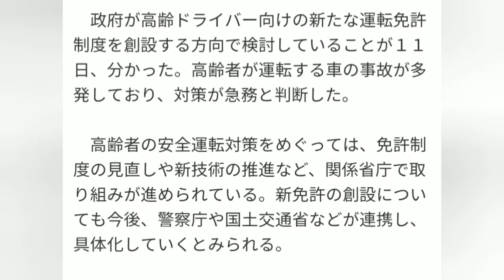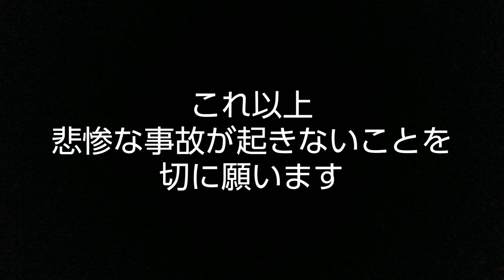高齢者運転技能検定を勝手に考えてみた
最近は高齢者による悲惨な交通事故の報道が増えました。政府も何らかの対策に乗り出すようです。高齢者だからと言って一律に免許返納せよというのはいささか乱暴ですが公道を走る以上一定の技量が必要なのは間違いないでしょう。そこで私が独自に運転技能検定プログラムを考案してみました。